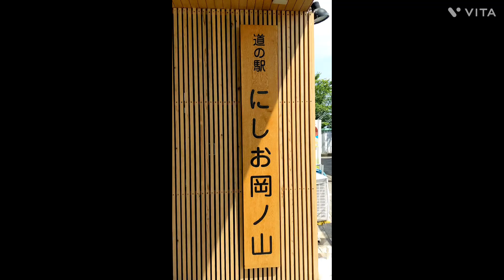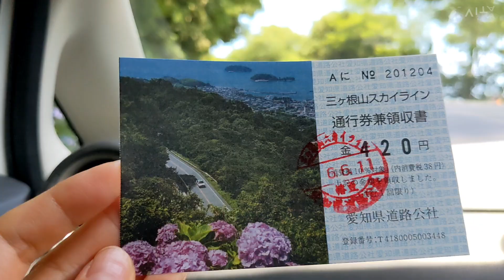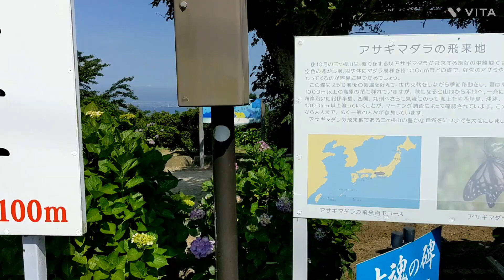I went to Sanganesan Skyline to see the hydrangeas.🚙